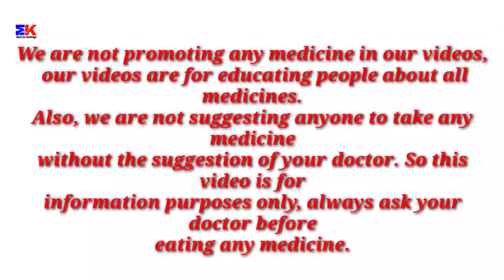Minoz BPO Gel | Adapalene and Benzoyl Peroxide Gel | Minoz BPO Gel Uses Benefits Dosage Review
Minoz BPO Gel | Adapalene and Benzoyl Peroxide Gel | Minoz BPO Gel Uses Benefits Dosage Review in Hindi

kindly note